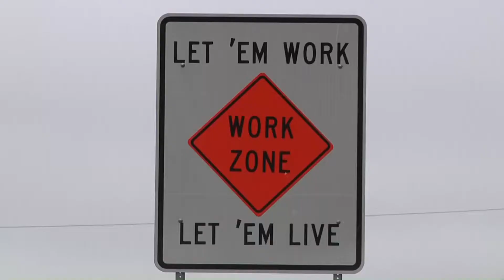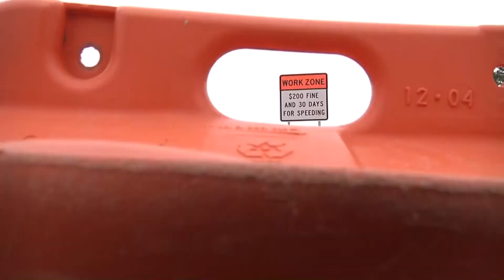Bill would hike fines for speeding in construction zones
A bill to encourage drivers to slow down in construction zones is making its way through the state senate.